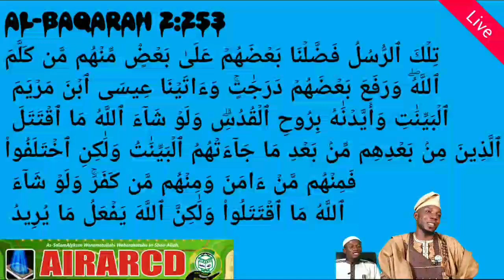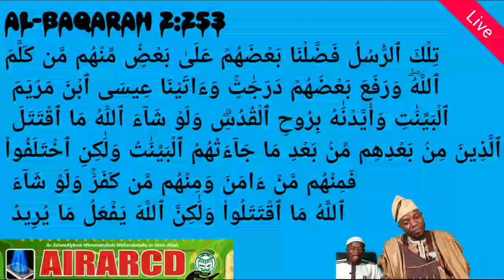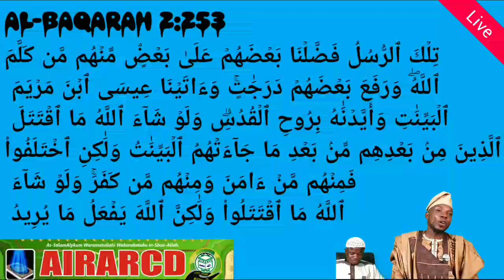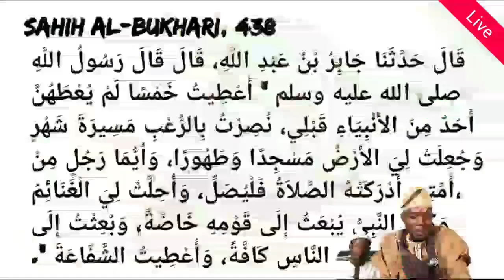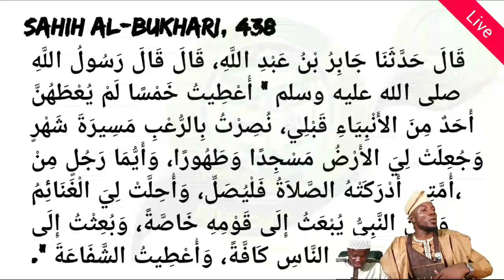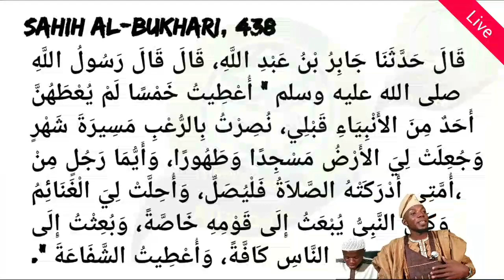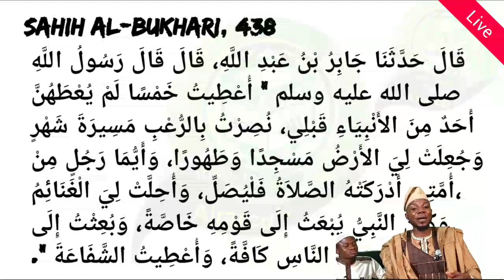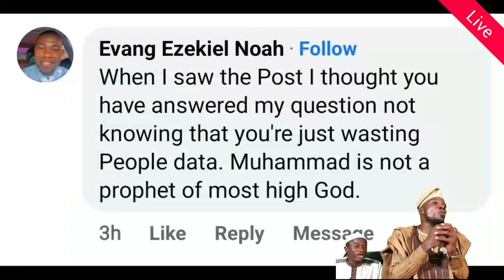NÍNÚ ANEBI MUHAMMAD ÀTI JÉSÙ TALO JURA WÓN LỌ?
ÌBÉÈRÈ EVANG NOAH EZEKIEL LỌ́WỌ́ ÀWA MÙSÙLÙMÍ APÁ-KEJÌ.

USTATH MIFTAUDEEN MURITADOH ARIKEWUSOLA